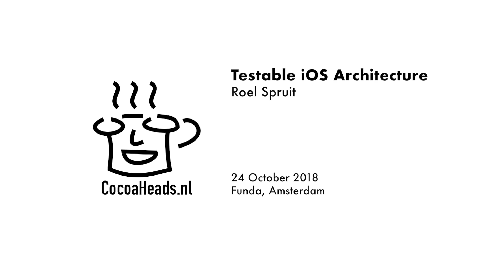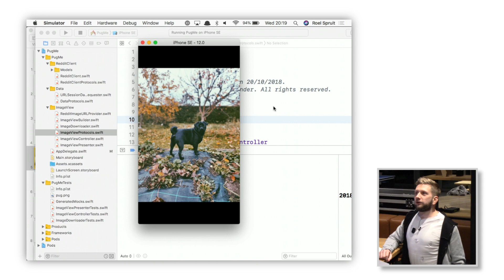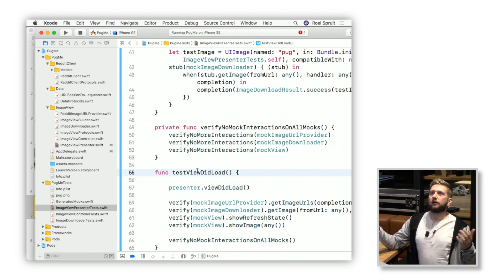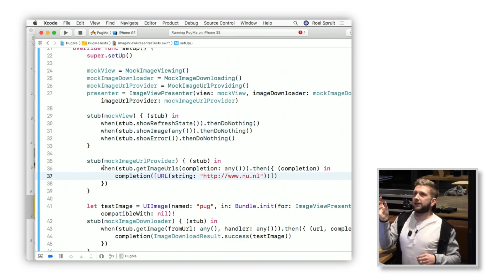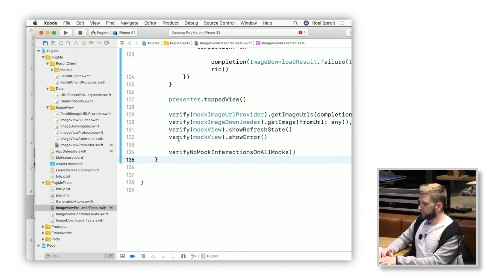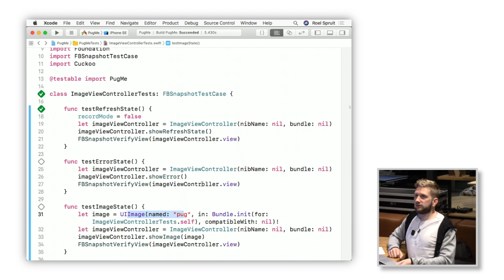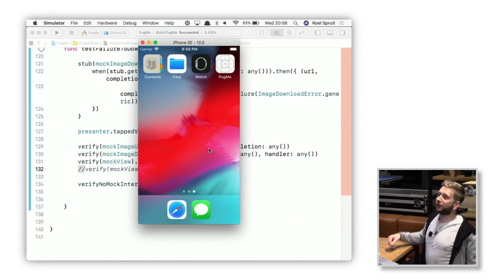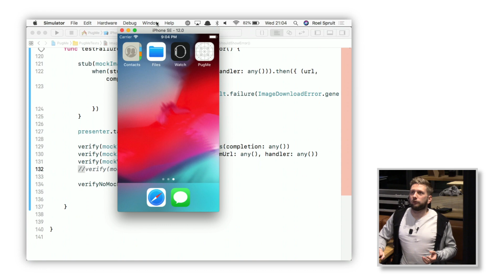Testable iOS Architecture, Roel Spruit (English)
Roel Spruit talks about how to design your app and create an architecture in your app that makes it more easy to test. He demonstrates this with a small demo app that shows pugs because nothing can convince you more than pictures of cute dogs.